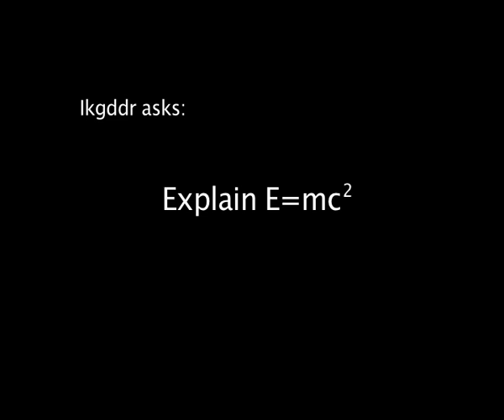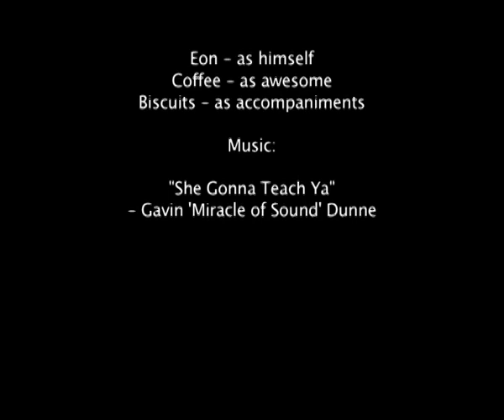Eon's Answers! Episode 1: The Pilot (with correct aspect)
Welcome to Eon's Answers, the webseries where I answer the questions you may have about science, maths and generally life (if applicable)!

This is the 1st episode of a hopefully ongoing series, so please leave any suggestions or feedbacks you have in the comments below, it will help me get the show juuust right.

I am a physicist, so physics and maths-based questions are my forte, but I'm fairly well-versed in chemistry and can take a stab at biology/engineering/technology questions too.

Music: "She Gonna Teach Ya (How to Rock and Roll)" - Gavin 'Miracle of Sound' Dunne.